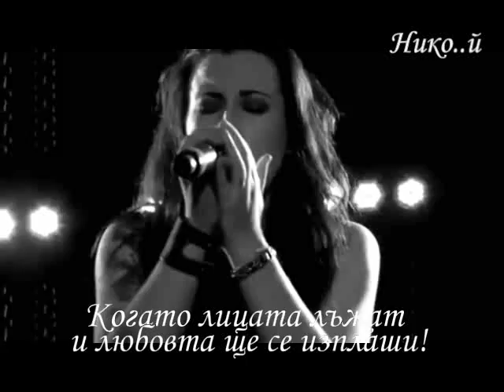We Are The Fallen - I Am Only One (Превод)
We Are The Fallen - Аз съм само една...

Спомени избледняват в тишината,
и ме обладават тази нощ!
С надежди,че са вечни, аз вземам този миг!
Той ще бъде последният!
Сутринта пукна,и слънчевата светлина
отне болката.

И никога след това и не  дойде.
И аз все още чакам живот, който никога не е бил.
И всички мечти оставям да почиват-
призраците,които ме закрилят,
след всичко, в което съм се превърнала,

Аз съм само една.

Затварям очи и се вслушвам в зова на това празно сърце!
За всичко,от  което копнее да умре!
Когато лицата лъжат и любовта ще се изплаши!
Аз останах само с времето.
И времето ще разбие мечтите,
които премахват болката...

Само аз съм тук,и
никой не остана да бъде герой.
Тази вълшебна приказка е грешна,тъй като
нощта ще падне,и сърцето ми ще умре само.

А,аз все още чакам сърцето ми да забие отново.